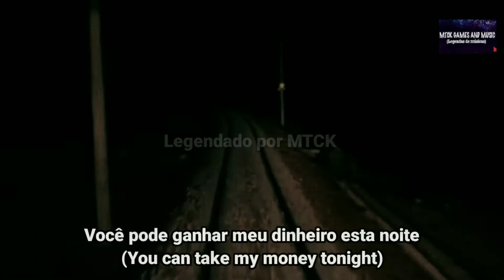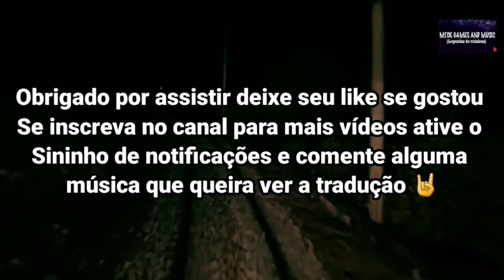Guns N Roses Nightrain Legendado/Tradução PTBR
Guns n Roses Nightrain legendado,tradução, traduzido, legenda,Português,PTBR

Primeiramente obrigado por ser um inscrito do canal MTCK Games & Musics,o objetivo do canal é trazer traduções de grandes músicas do Gênero Rock e metal,talvez outros gêneros.

Infelizmente o YouTube não me monetiza,e algumas vezes me boicota,bloqueando vídeos ou "escondendo" assim fazendo com que o canal tenha poucas visualizações, há vídeos que Infelizmente são editados e excluídos (trabalho perdido) sobre a monetização,eu acho mais do que justo que todo o dinheiro vá para o dententor dos direitos da música.

Dedico meu tempo curto para trazer para vocês 2 traduções por semana,e gostaria muito de ter apoiadores para que eu continue trazendo até mais traduções na semana,agradeço quem puder contribuir ou apenas compartilhar meus vídeos para o canal ter mais inscritos.